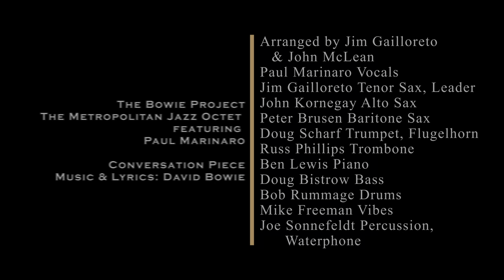Conversation Piece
The Bowie Project with Vocalist Paul Marinaro: Conversation Piece

CREDITS:
David Bowie, Design Music Ltd. Carbert Music Inc.,
From: David Bowie (1960)
Arranged by: Jim Gailloreto & John McLean

PERFORMERS:
Paul Marinaro - Vocalist

Metropolitan Jazz Octet:
John Kornegay - Alto Sax
Jim Gailloreto - Tenor Sax
Peter Brusen - Baritone Sax
Doug Scharf - Trumpet/Flugelhorn
Russ Phillips - Trombone
Ben Lewis - Piano
Mike Freeman - Vibes
Doug Bistrow - Acoustic Bass
Bob Rummage - Drums
Joe Sonnefeldt - Percussion

PRODUCTION INFO:
Video capture and editing by Aphorism
Produced by Jim Gailloreto, John Kornegay & John McCortney
Sound Mixed by John McCortney at AirWave Recording, Park Ridge IL

The Bowie Project with Vocalist Paul Marinaro:

During the Covid years of 2020-21, MJO partnered with Chicagoan and nationally acclaimed singer Paul Marinaro to record music that celebrates David Bowie's song legacy.  In 2022, the diamond anniversary of Bowie’s birth, they’ve created a most revealing tribute.

With a career-spanning selection of songs such as Space Oddity, Changes and Let's Dance along with early, deeper cuts including Conversation Piece and Letter to Hermione, The Bowie Project presents universal themes that resonate throughout the ages: love, loss, disillusionment, division and trying to find hope in a changing and unfamiliar landscape.

Altogether, the album explores the durability and pure magic of Bowie’s songwriting.  It's reinterpretation without replication, due in no small part to Marinaro's riveting vocals paired with well-crafted arranging.  The octet palette maximizes transparency and intimacy, coaxing nuanced colors more indicative of a larger orchestra; a perfect complement to Bowie's lyrics.

When you can listen to the iconic “Space Oddity” and hear it anew – without a trace of irony – you know this project has met its goal.  ~ NEIL TESSER